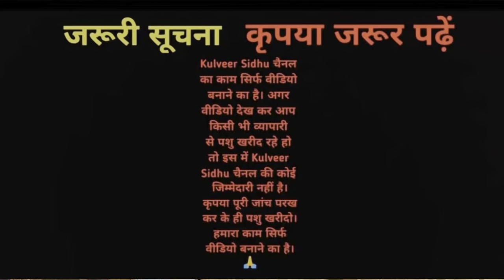25000 में खरीदो अच्छी गाय!! 40 लीटर तक दूध वाली 17 गाय बिकाऊ। 17 top breed cows available for sale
25000 में खरीदो अच्छी गाय!! 40 लीटर तक दूध वाली 17 गाय बिकाऊ। 17 top breed cows available for sale